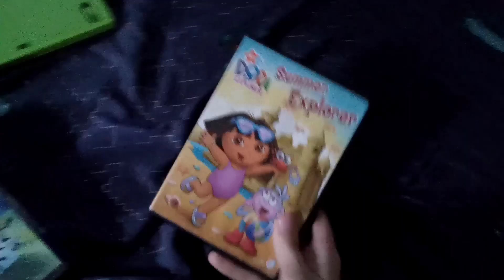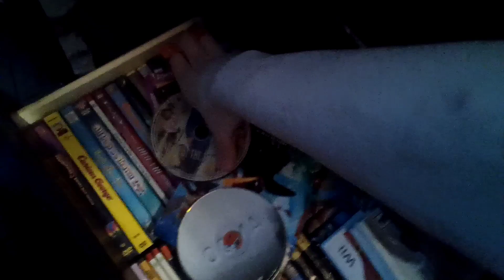My Whole DVD Collection (as of 2024)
I've got a lot.